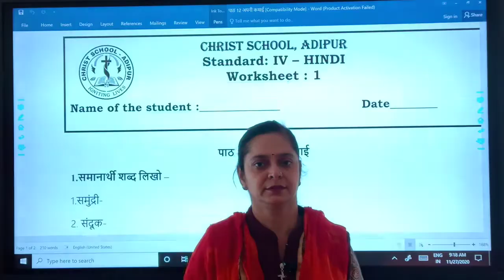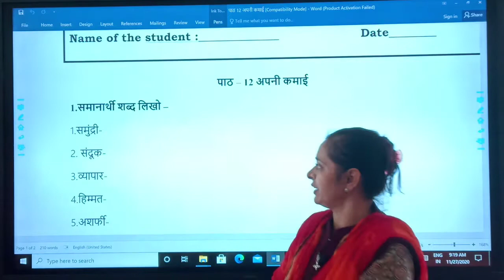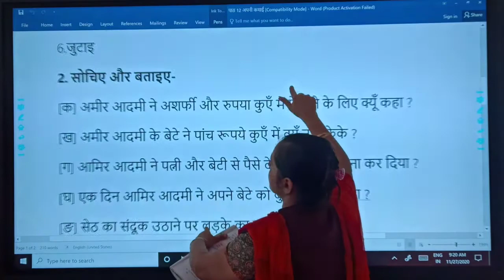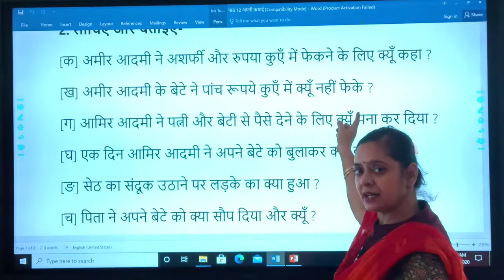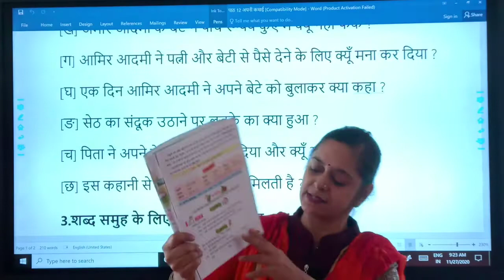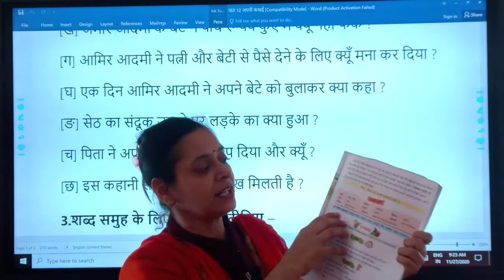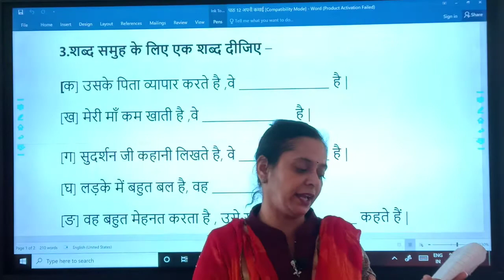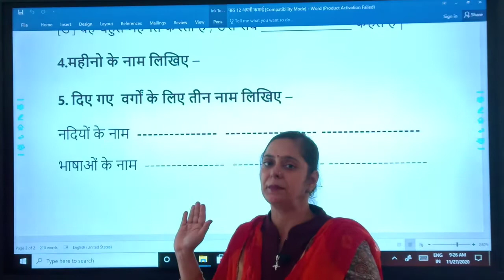STD : 4 // Hindi // Apni Kamai // Worksheet Reading